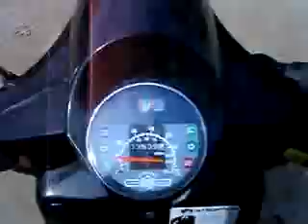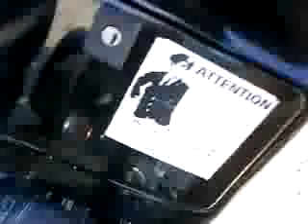Northside Drifters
this is a short video of my scooter gang the northside drifters riding around tulsa, ok on a sunny sunday afternoon. the quality is pretty low because this entire video was shot on a cell phone due to mobility.